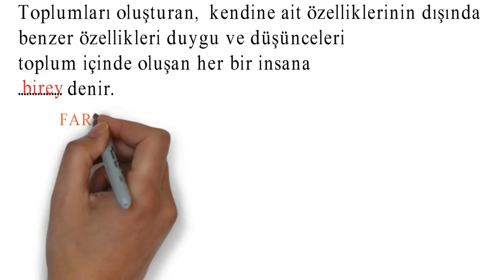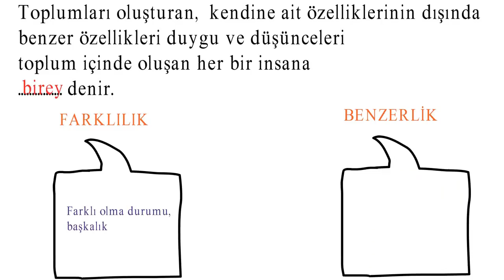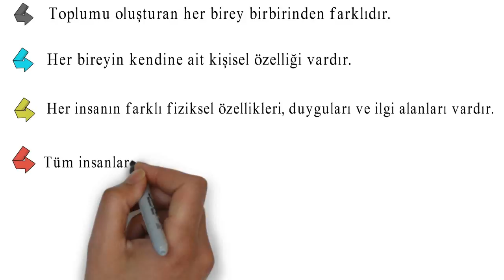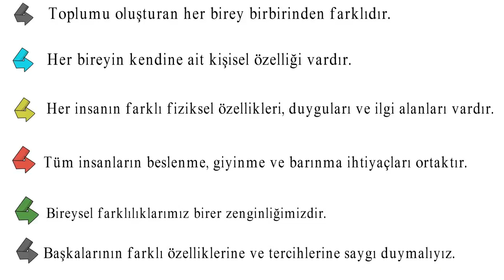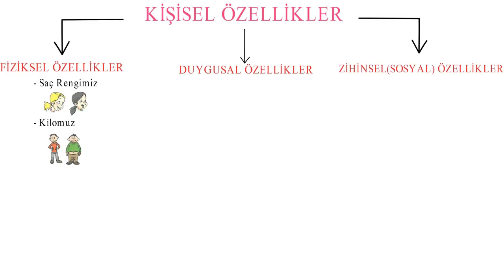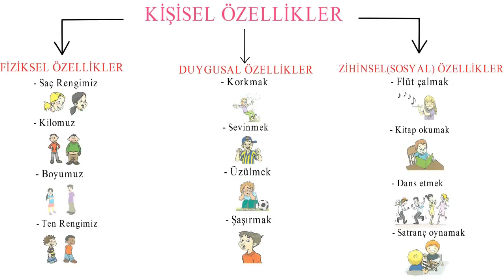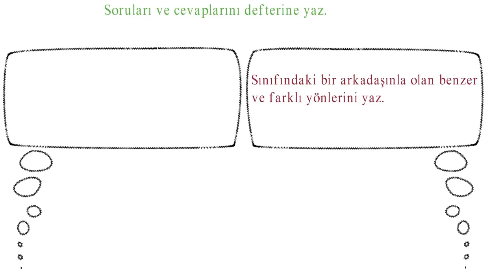İlkokul 4. Sınıf Sosyal Bilgiler Benzerlik ve Farklılıklarımız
Fen Bilimleri,
Matematik
Türkçe
1.Sınıf
2.Sınıf
3.Sınıf
4.Sınıf
Okuma yazma,
Hızlı Okuma
1.sınıf okuma yazma metinleri,
1. sınıf okuma yazma öğreniyorum,
okuma yazma nasıl öğretilir,
elakin,

KENDİMİ TANIYORUM /BENZERLİK VE FARKLILIKLARIMIZ

Sosyal Bilgiler dersinin konu özetleri serisini vakit buldukça yayınlamaya çalışacağım. Amacım bu dersin işlenişinde öğrenci ve öğretmenlerimize faydalı olabilmektir. Benim amacım; bu videolarla öğrencilerime ders özetlerini sunmak, yazdırmak ve ders tekrarı yaptırmaktır. İyi seyirler.